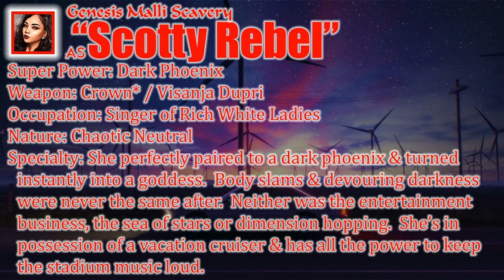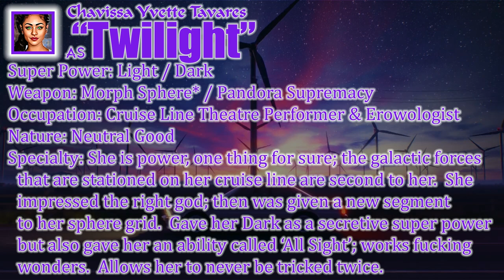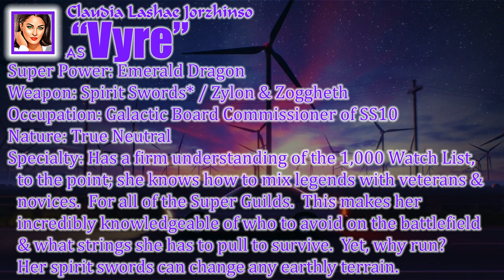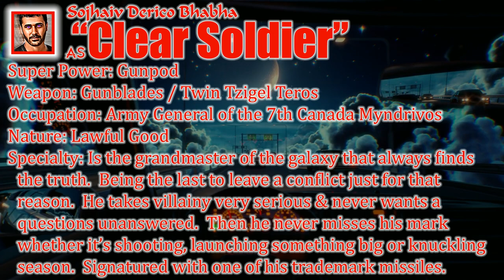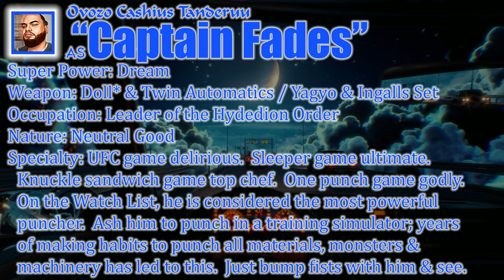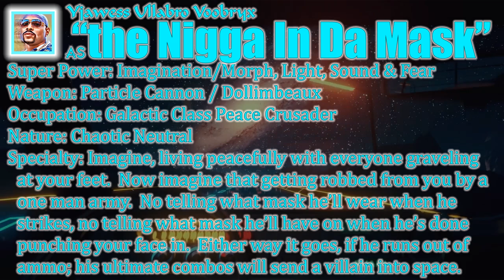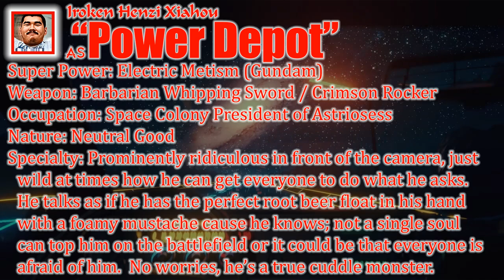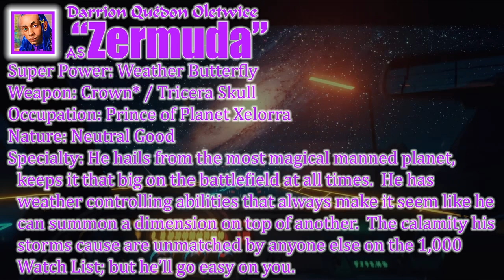'Leadership 8124' of the Crimson Collective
Herro, in this folklore piece; I'll be going over all of the high fantasy leaders of today's age.  The Crimson Collective wouldn't exist if it wasn't for this kind of leadership.  The kind that blows your mind & fears your mind.  Cause if a leader can't back up what they said or why they sworn in; they will go down in history as not a leader.  Listen all the way up as I go over the following...

Scotty Rebel / Singer of Rich White Ladies / Dark Phoenix
Tokyo Diiva / Rapper of Rich White Ladies / Light Phoenix
Twighlight / Owner of the Hardest Difficulty Cruise Liner / Light | Dark
Quality / Universal Pageantry / Explosion
Voxeus / Opera Extraordinaire / Sound Griffin
Euphorium / the Movie Maker / Phantasy
Vyre / Galaxy 10's Head Board Commissioner / Emerald Dragon
Zuugasien / Space Farmer / Rainbow
Gritty / Commissioner of Burner Agents of Starz / Astronomy
Brizzaka / Commissioner of the Anoqualys Guild / Ice Serpent
Clear Soldier / Army General of the 7th Canada Myndrivos / Gunpod
Chaotriss / Head of the New Fire Die Dynasty / Phantasy Firefly
Galagos / Commander of the Oralon Chaotics Forces / Hydro Metism (Gundam)
Promesses / Commander of the Prime Brigade / Metism Pollution (Gundam)
Arkerios / President of the Trophied Wings Forces / Armada Wings
Captain Fades / Commander of the Hydedion Order / Dream
Cravery / Commander of the Tomorrow Order / Phantasy
Loon Aegis / Commander of the Ebony High Tides / Gunpod
the Nigga In Da Mask / Peace Crusader / Imagination
Aggré / Erowo Ordinance Lord / Ice Lion
Power Depot / President of Space Colony: Astriosses / Electric Metism (Gundam)
X Viper / Queen of Zabrys Nation / X Serpent
Handsome X / King of Ouzen Nation / X Lion
Maverick / Prince of Planet Selzev / Explosion
Zermuda / Prince of Planet Xelorra / Weather